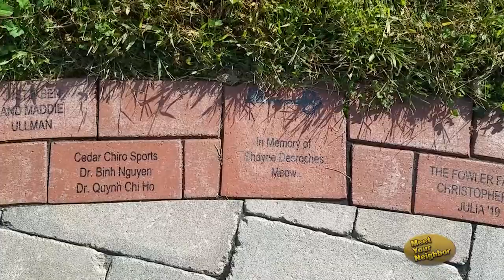Meet Your Neighbor: Maryellen Grady